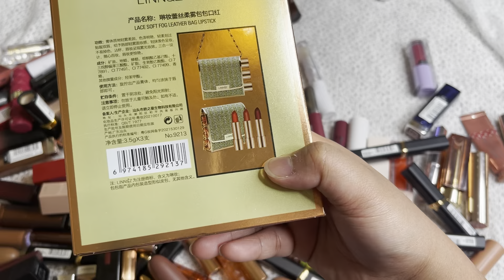LIPSTICKS ORGANIZING & DECLUTTERING 2023 | Princess Pacarro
Hello everyone it took me so long to upload a new video. Sorry for bring missing in action. I will try my best to upload at least one video per week. Enjoy!